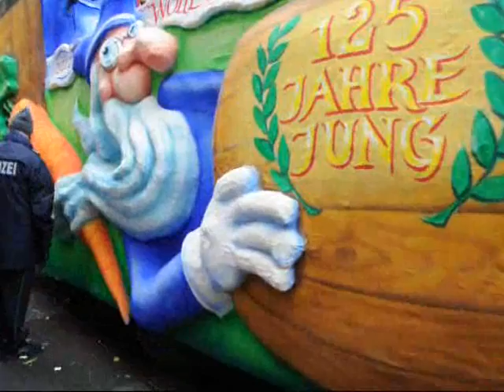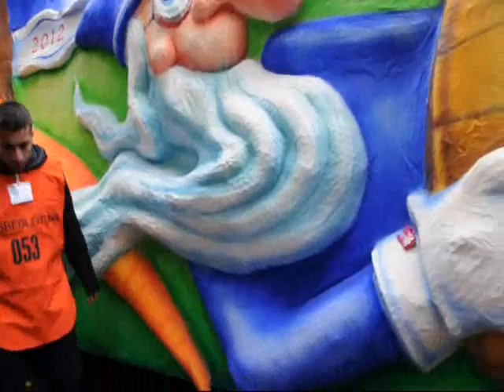ManDeep at 2012 Düsseldorf RosenMontagszug 04 of 05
Duesseldorf is one of the fortresses of the Rhineland Carnival. More than 300 carnival sessions and costume balls are celebrated in the state capital between 'Hoppeditz Awakening' November 11th (11.11) and Ash Wednesday.

The highlight of the Jester (fools) season is the Rosenmontagszug (Rose Monday Parade) or Mardi Gras, more than two and a half kilometres long, with approximately 60 floats emblazoned with great artistic fantasy, and countless walking groups, meandering their way through the city.
Annually, about a million Jesters 'fools' and visitors, line the pavements, shouting 'Helau' (the local carnival greeting) hoping to catch plenty of 'Kamelle' (confectionary) thrown from the various floats.

Possibly even more popular with Düsseldorf womenfolk is the Altweiberfastnacht (Women's' night) Thursday before Rose Monday, when women storm the City Hall in order to show the Councillors who is really master of the house. Tradition demands that ties of all the men get cut in the process! (If he is a VIP, all the better.

Carnival in Duesseldorf
The Sunday before the grand parade has an almost carefree Venetian atmosphere. On Koenigsallee, citizens in fancy dress costume, meet to dance, sing or simply have fun.

Duesseldorf's carnival has a longstanding tradition. In 1825, the first prince was elected and the first Rose Monday Parade organised.

This annual colourful potpourri is organised by the Duesseldorf Carnival Committee which is combined of about 60 carnival clubs. The committee elects the prince, coordinates the numerous events and also organises the Rose Monday Parade.

This grand parade, lasting for four to five hours, requires considerable organisation! Numerous policemen and medical attendants are on duty along the parade's path, to name just two aspects.

On Ash Wednesday, it is all over. The fools get together to burn and mourn 'Hoppeditz', the local figure of an eloquent jester, hoping that the waiting time until the next carnival will be short.